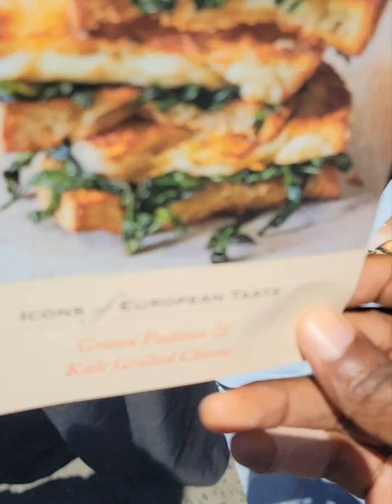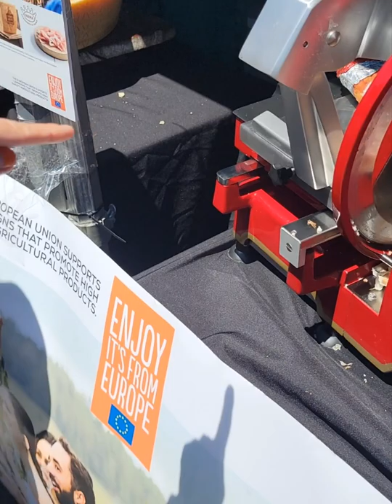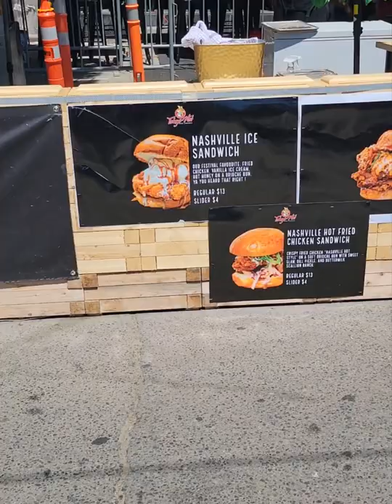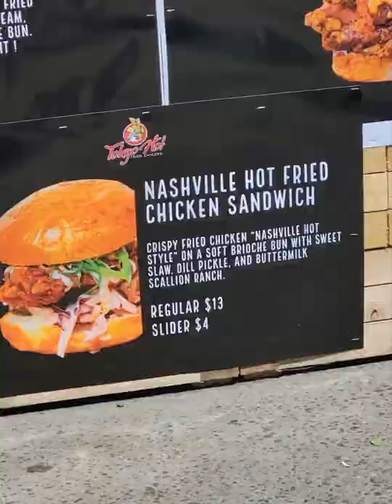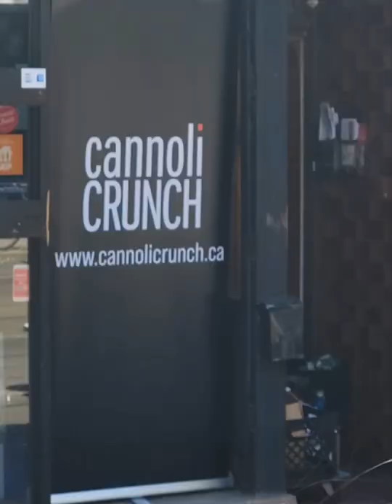Taste of little Italy! Toronto edition.